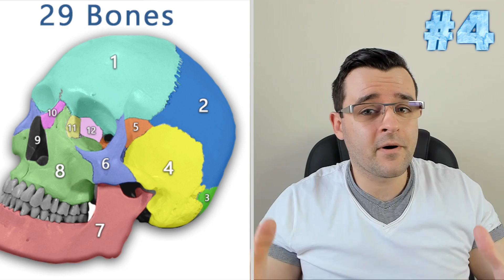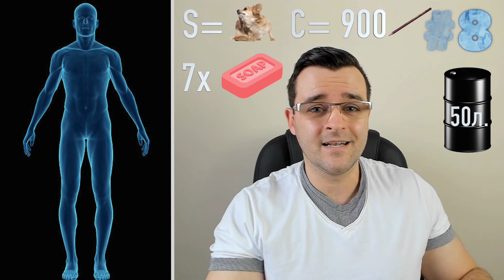50 Невероятни Факта - Човешкото Тяло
Вие сте с една изцяло нова серия за канала ни, която съм кръстил 50 невероятни факта. Пилотният ни епизод е свързан човешкото тяло и ще ви разкажа някои много интересни неща за него!

Това е първият епизод от новата серия на The Clashers - 50 невероятни факти. Днес ще разгледаме човешкото тяло.